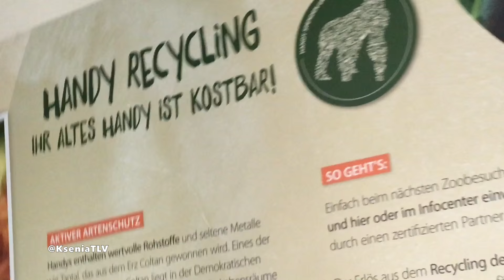Берлинский зоопарк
Мой интернет магазин

Мой почтовый ящик :
Israel
Tel-Aviv
postcode
6608137
5340
Ksenia TLV

Мой канал
И так же мой канал , с расслабляющими видео и звуками природы .

Со мной можно связаться :

НЕ ОКАЗЫВАЮ УСЛУГ ПО:
1
Покупки и пересылке товаров (лекарства, косметика, одежда, символика еврейка и т.д.),
2
Поиску друзей и родственников, поиску врачей.
3
Устройству на работу или туризму для работы.

По данным вопросам на письма не отвечаю. Спасибо за понимание.

Так же не заинтересованна в ПАРТНЕРСКИХ программах
БЕСПЛАТНОМ СОТРУДНИЧЕСТВЕ , в сотрудничестве на "добровольных началах" или "на основе свободного время"
Не пишу статьи даром.
Если вы заинтересованны и у вас есть реальное предложение то пишите сюда (если вы обратитесь по указанным выше пунктам, не обижайтесь если вам нахамят)

Большое спасибо !

Песня на мой заставке (исполнителю на тот момент было 16 лет, вот такие у нас парни)